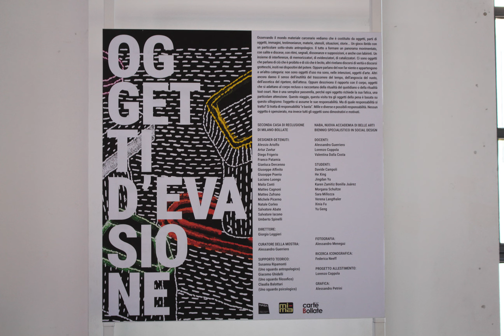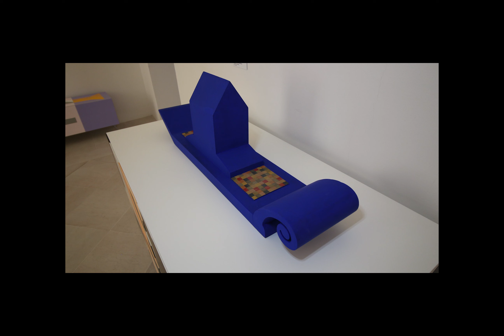"OGGETTI D'EVASIONE" con Alessandro Guerriero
in coerenza con la propria idea sul ruolo dello spirito innovatore dell'arte e del design per il sociale, Alessandro Guerriero in collaborazione con Lorenzo Coppola, intervistati da Roberto Marcatti. ci introducono alla loro esposizione di oggetti creati da carcerati nell'ambito di Sharing Design alla Fabbrica del Vapore